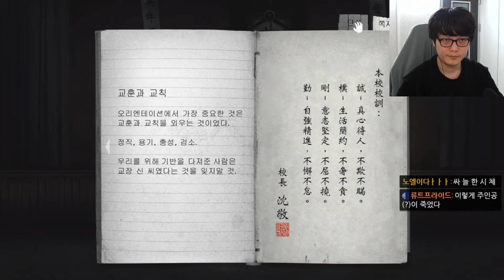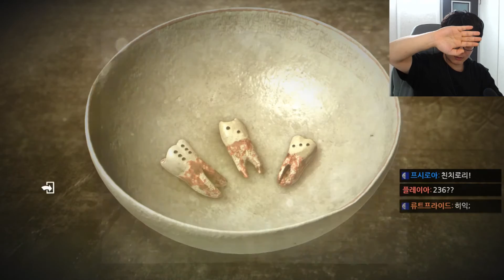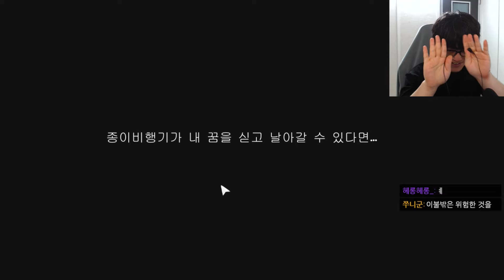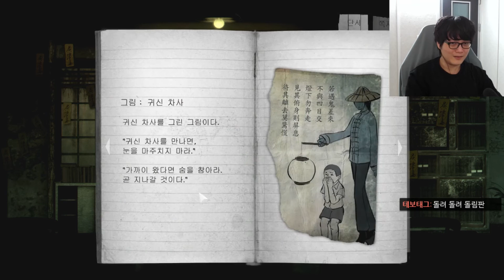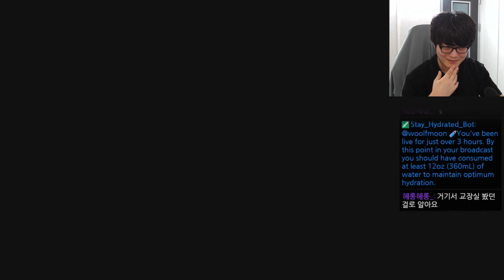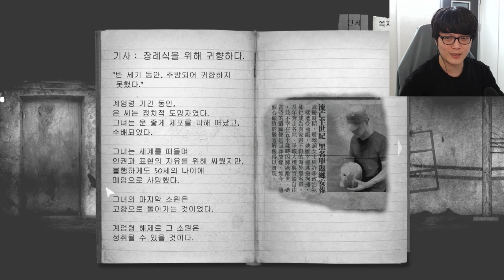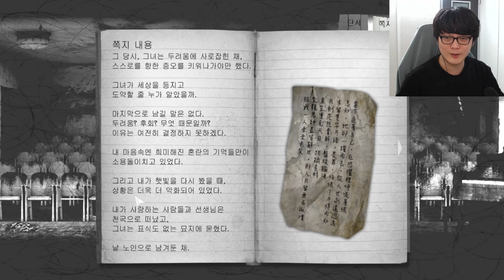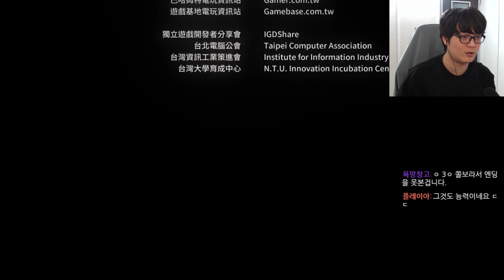학교에서 무슨일이...? 대만산 공포게임! [디텐션: 반교] 19.06.17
-매일 저녁 7시 트위치에서 생방송! (수요일 휴방)

-생방송 일정 확인및 소통을 할 수 있어요!

-멤버십 전용 뱃지 획득 가능!